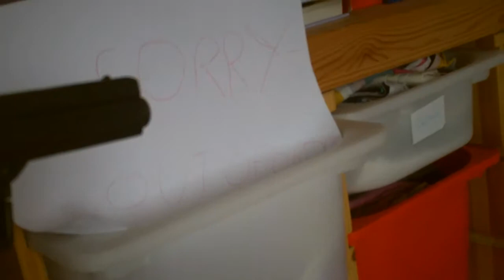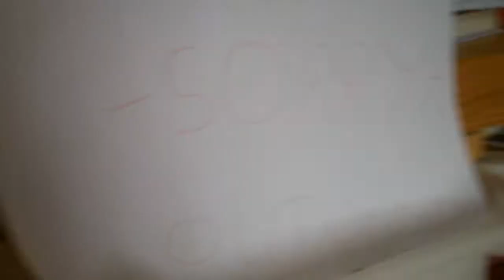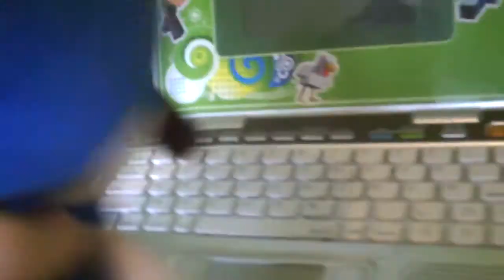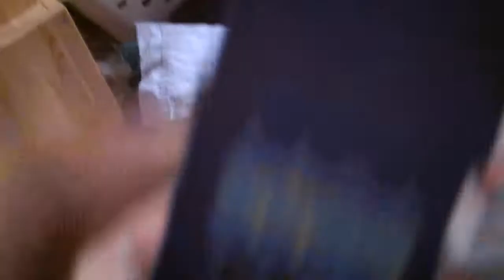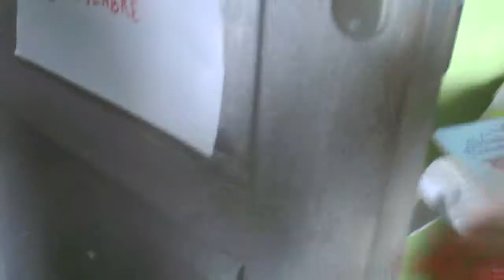sonic et l'aventure episode63:five nights at freddy's 2 (INVENTé)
la famille jhèshiven on une petite revenge contre les animatronics de la pizzeria hanté, le problème c'est que tails est mort par bonnie et sonic est tué par tails qui est dans le nouveau Freddy animatronic
et en dernier knuckles est mort par Freddy          mais cette fois vous allez voir que tails sera dans le nouveau Freddy mais vous allez voir que sonic et knuckles seront toujours en vie